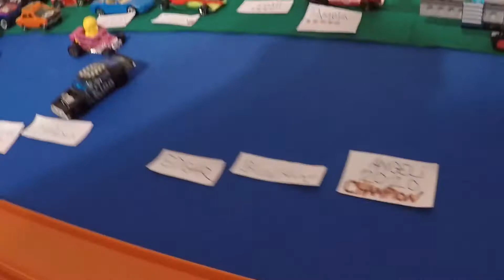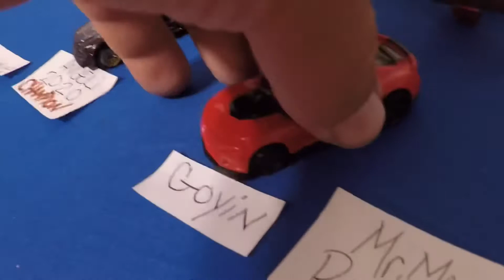Hot Wheels Tournament #8.....Round 1.....👍👍🏁🏁🏁🏆🏆🏆